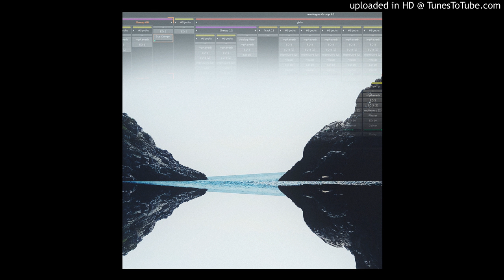Tom Cowbell // Derbyshire mxi 2